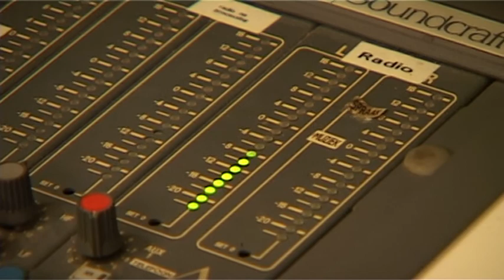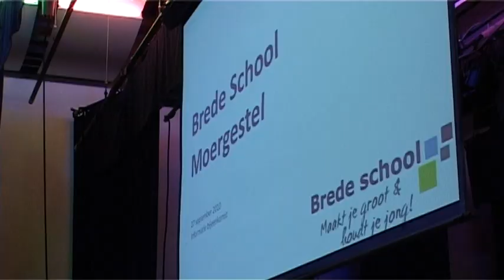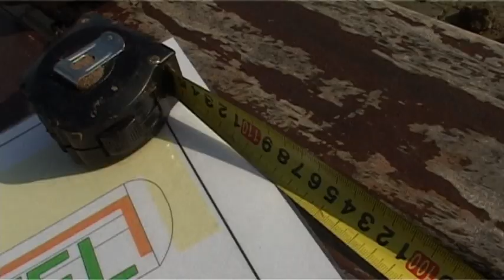480 - Ommezien 2010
Wat is er dit jaar toch weer veel gebeurd.
een korte impressie van het afgelopen jaar in Ommezien